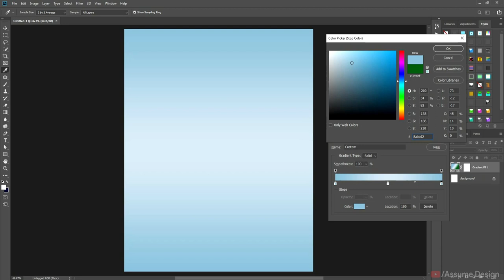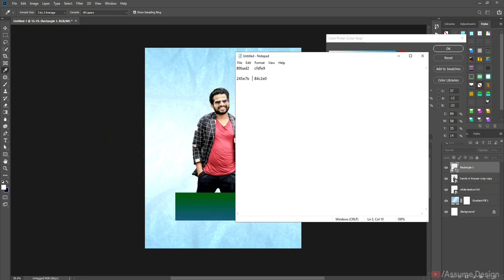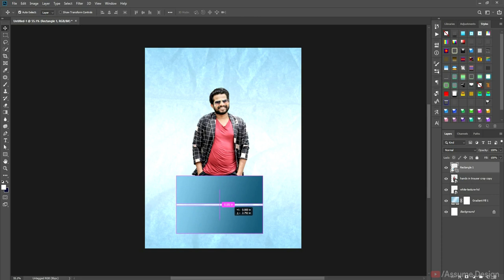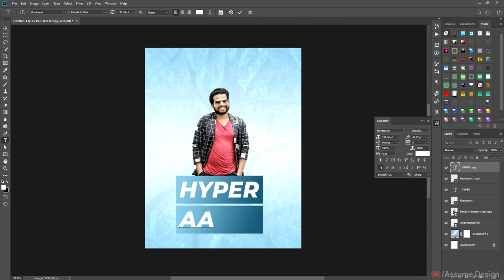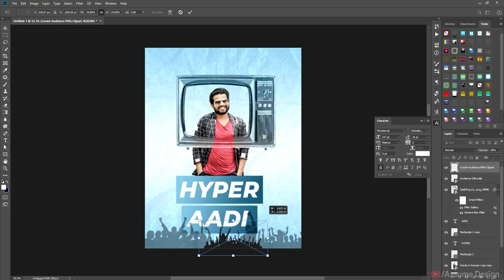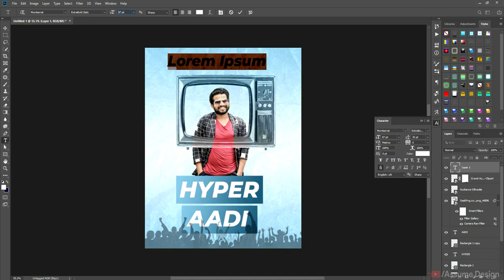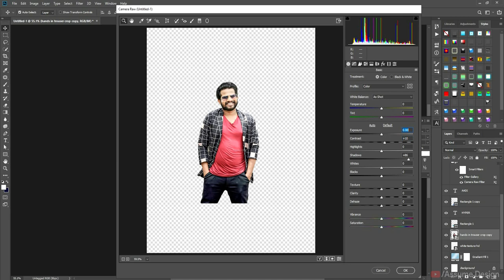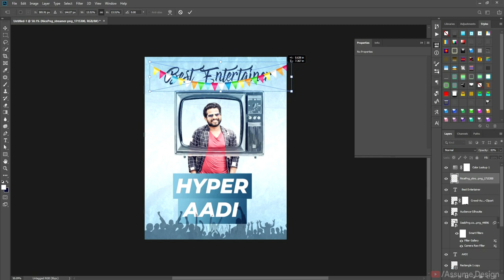Hyper Aadi Photo editing || Assume Design